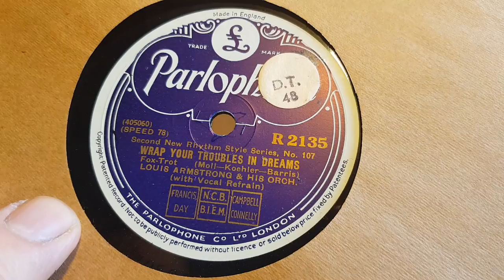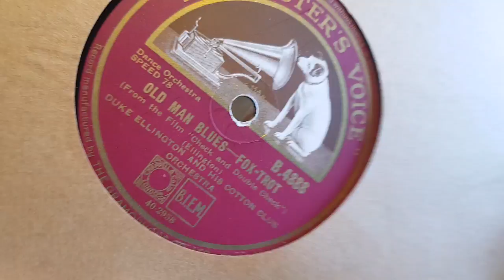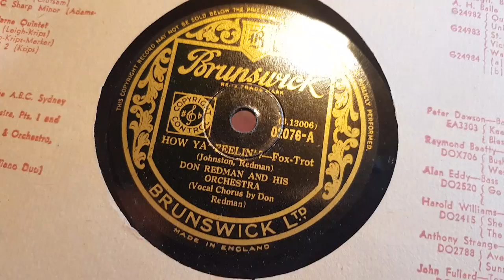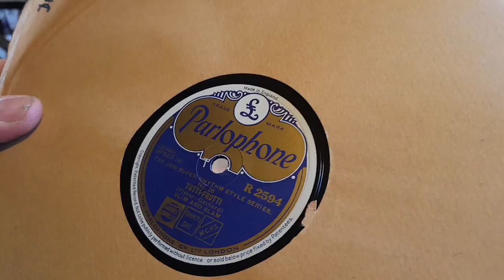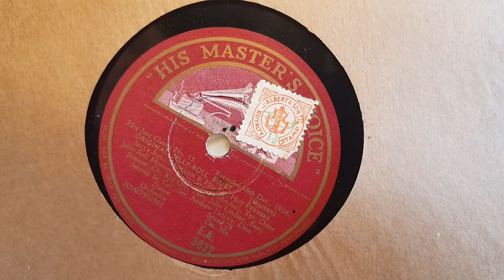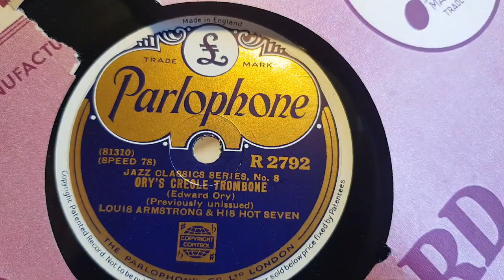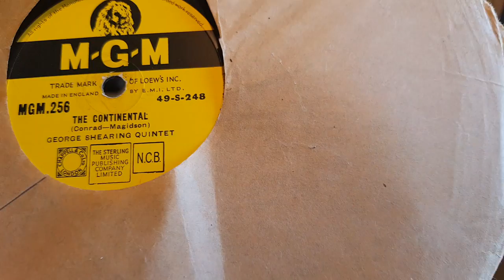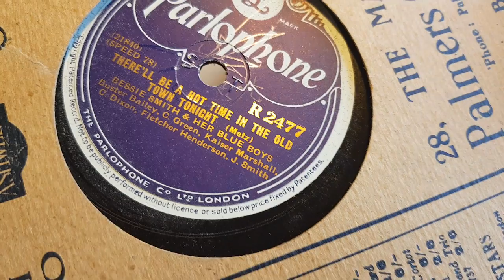LOCKDOWN SORT THROUGH 5 - WITH MEGA FINDS! 78RPM SHELLAC'S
Mega one this, I had a sneaky idea it would be from the look of the sleeves and labels I had spied and that it looked like from a certain collector that had come up trumps before...  My 3000+ job lot had several collectors some were big collectors of jazz...